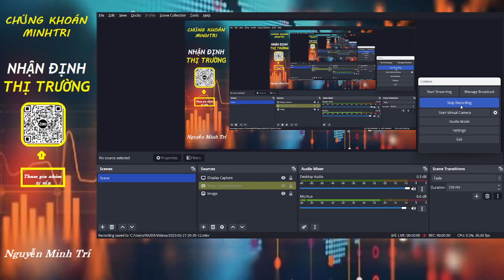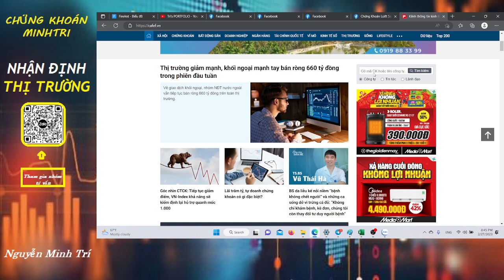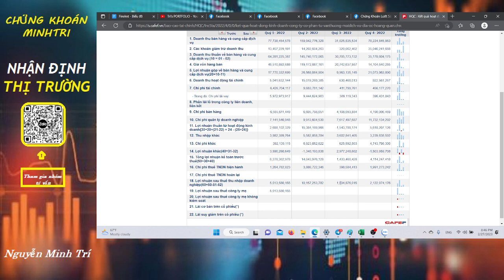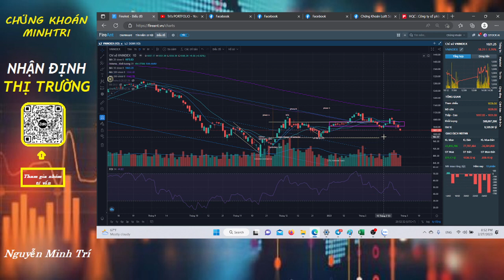Thực trạng câu chuyện tp bds- HQC, SCR có đáng để đầu tư- Room tín dụng ??